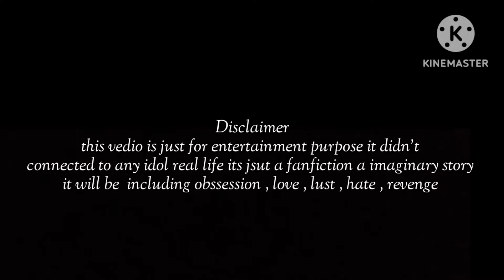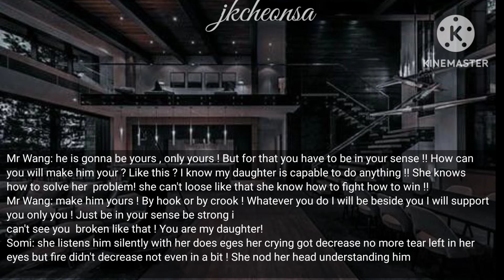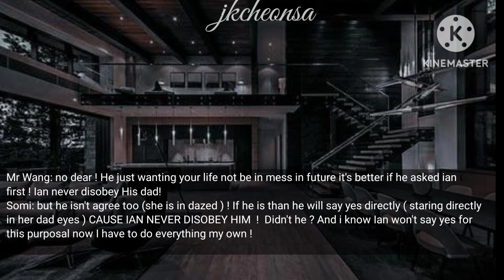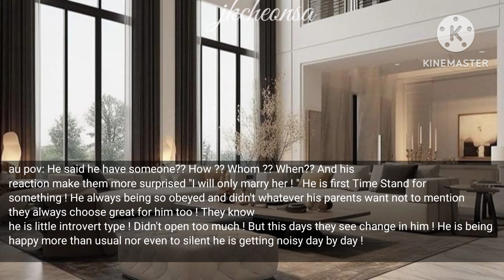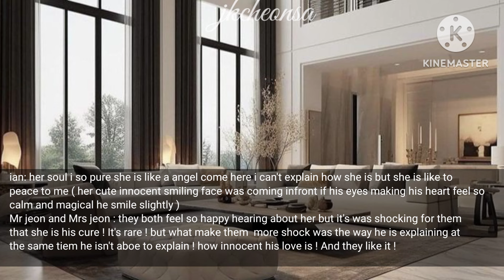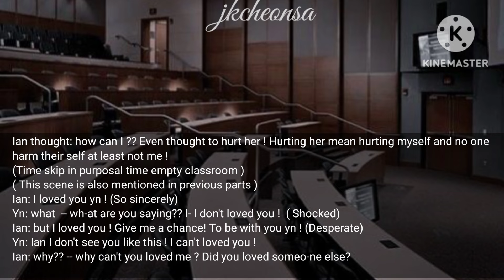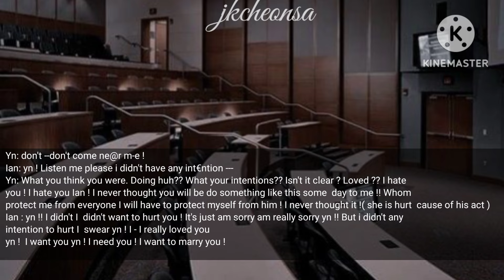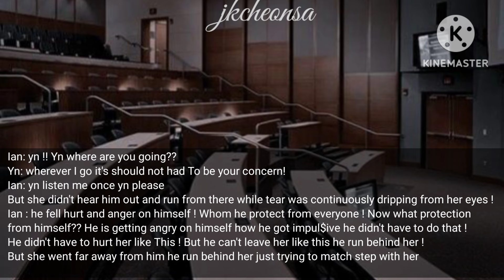CRUEL MAFIA DEADLY OBBSSION | Jungkook ff| Episode 28@CheonsaJk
Bts ff / cruel mafia deadly obbssion / Jungkook Mafia obssession series/ obbssive in love/ Jungkook mafia series/ Jungkook ff